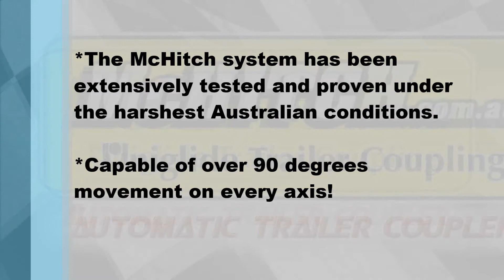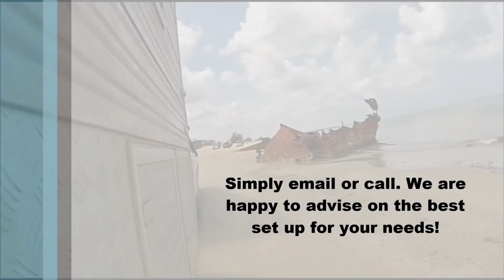New McHitch Auto Coupler SEMA award winner. A Towing Revolution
for more news soon to come.
Here is a video of our final McHitch Auto Coupler that will soon be released early in the first quarter of 2014
It was recently showcased at SEMA in Las Vegas where it picked up a whole swag of awards
The Awards we picked up include:
*Runner Up best engineered new product 2014
*Runner Up best new product for Van and SUV
*3 Global Media awards from China, Russia and Canada

And the much coveted "Popular Mechanics" Editor's Choice !

Look out for big things in 2014.